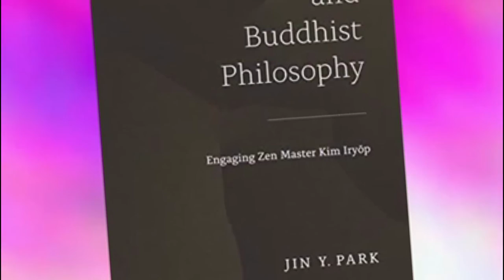No Views Collab Entry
Not the best of the collab, but glad to have participated. Wasn't my best (duh) but I learnt a lot and hope to improve my fast-paced videos.

Also, check out lasers by Kavin Manoharan for more cringe-inducing videos!